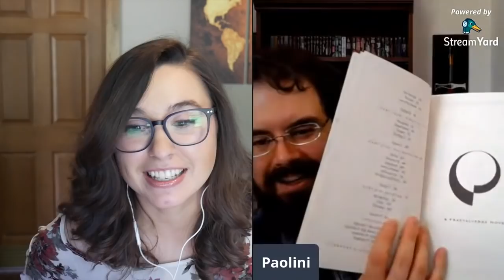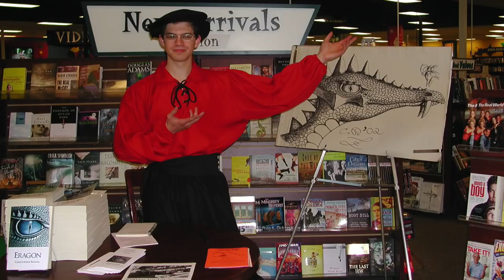Dear Authors... Motivation Ft. Christopher Paolini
Pre-order To Sleep in a Sea of Stars